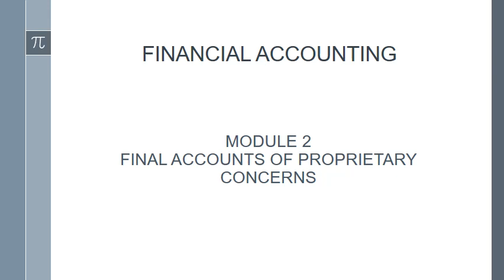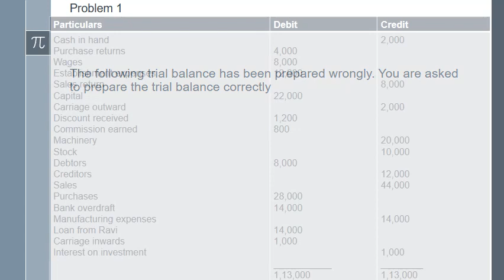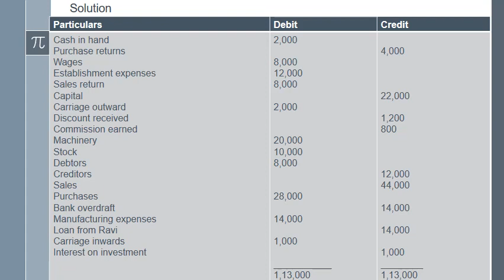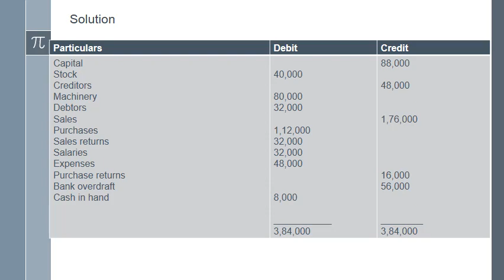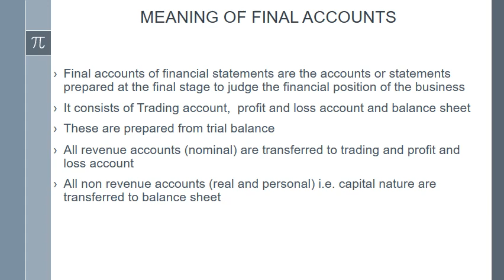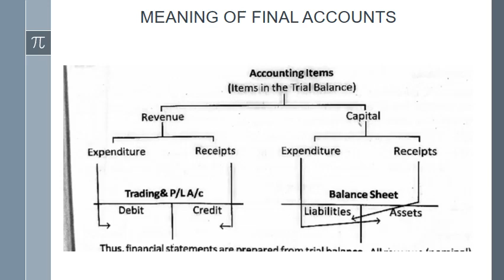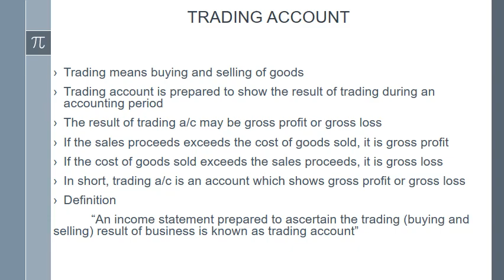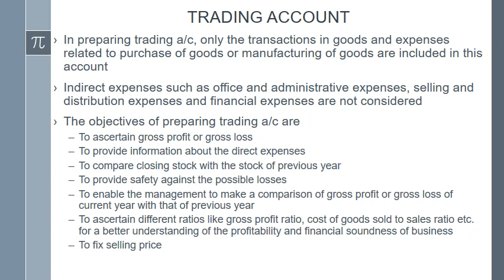FA June 4 VIDEO